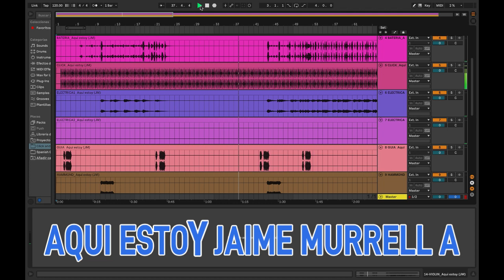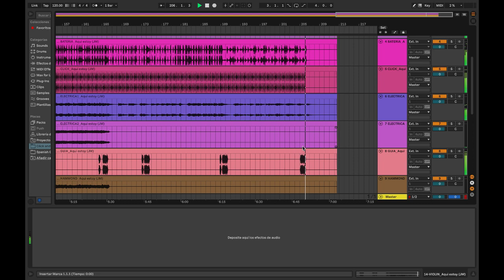AQUI ESTOY JAIME MURRELL MULTITRACK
Secuencia multitrack para ensayar en tono A